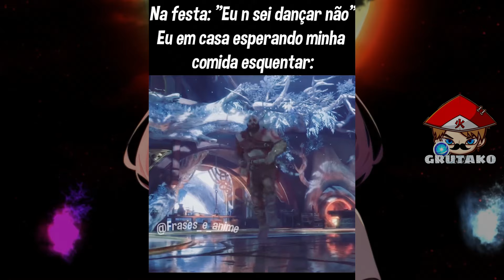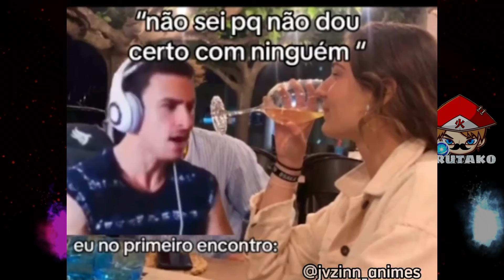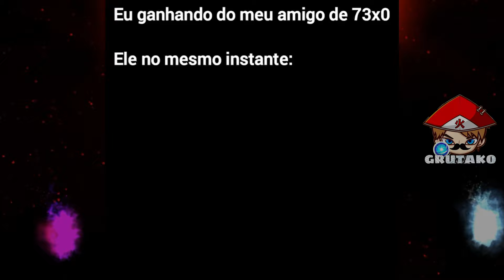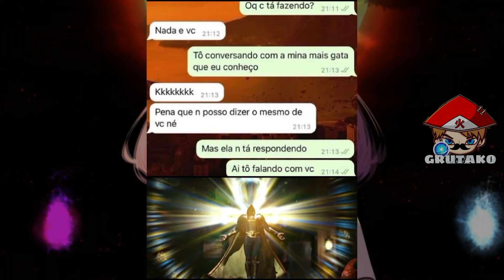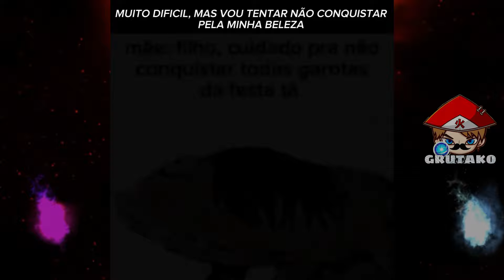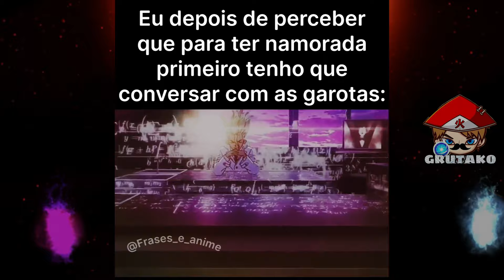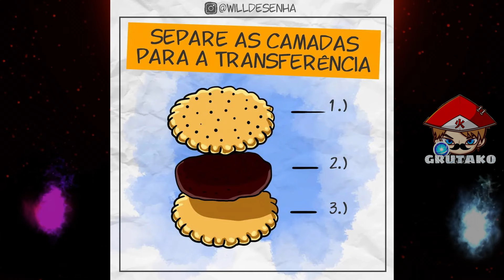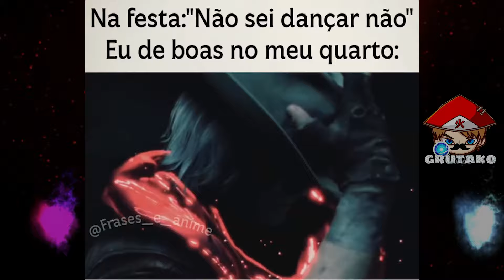😱😍😱😍... MEMES PARA OTAKUS | Memes de Animes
📝 OS MELHORES MEMES DE BORUTO TWO BLUE VORTEX! MEMES EM IMAGENS! TEREMOS OS MEMES MAIS ENGRAÇADOS DO UNIVERSO DE NARUTO E BORUTO.